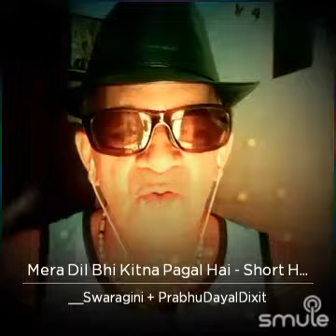मेरा दिल भी कितना पागल है... by Prabhu Dayal Dixit and Swaragini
मुझे Smule पर \”Mera Dil Bhi Kitna Pagal Hai - Short Hindi\” की यह बढ़िया रिकॉर्डिंग मिली